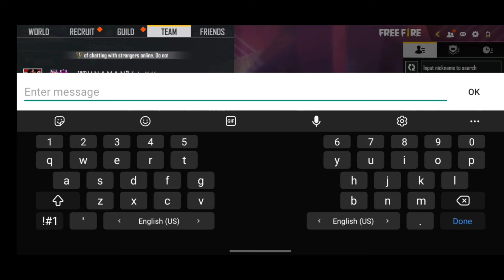Calling me Noob | 1vs1 | Garena Free Fire 🔥freefirelive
Hi gamers

Player calling me noob and after match said sorry Bro🤫 Hahahah

Custom 1vs1

Noob calling me noob